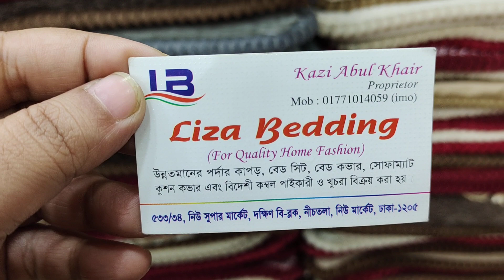ঘর সাঁজানোর অভিজাত কুশন ও কুশন কভার.luxary decorative kuson price in bd.